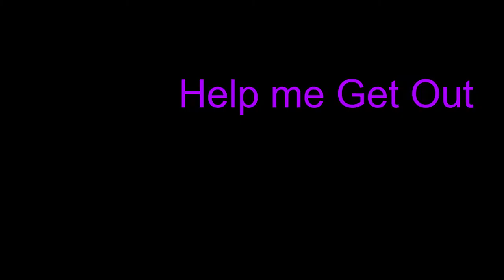My Genshin Life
A Little Insight of my Insanity of Genshin Impact